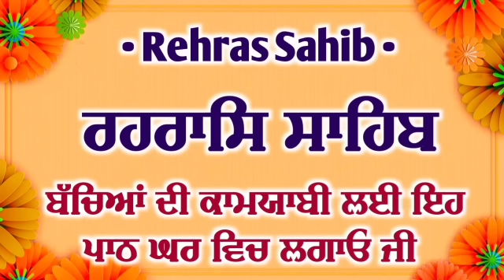Rehras Sahib/ ਰਹਰਾਸਿ ਸਾਹਿਬ/ रहरासि साहिब/ ਸੰਪੂਰਨ ਰਹਰਾਸਿ ਸਾਹਿਬ/Full Rehras Sahib/ ਰਹਰਾਸਿ ਸਾਹਿਬ ਪਾਠ/